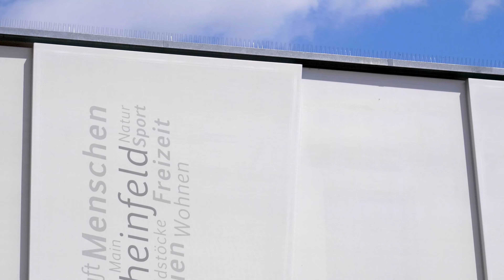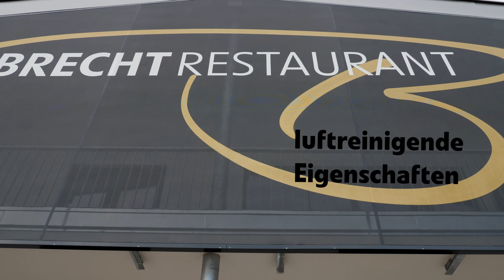Textilfassaden Impressionen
Impressionen von roho Textilfassaden